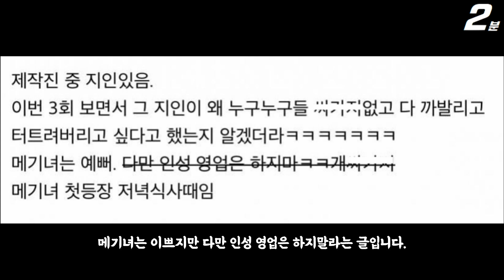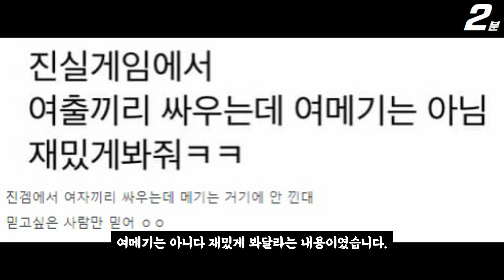하트시그널 4 여자 메기 스포 떴다 ㄷㄷㄷ, 직업 모델 키 171cm / 남자 키를 본다고? (+댓글 반응) Heart Signal 4